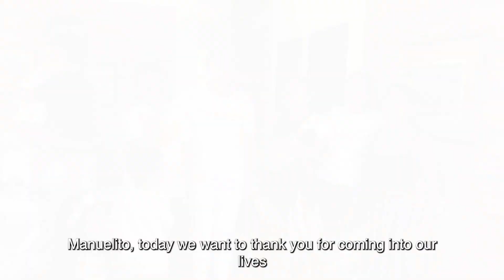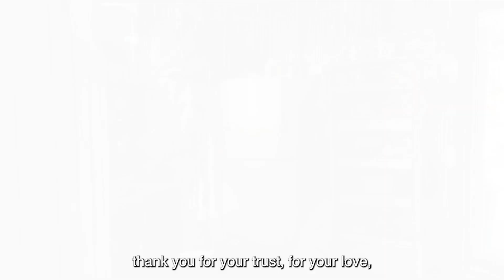Decent housing for Manuel, caimito, Sucre - Fundación Compasión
¡Emocionante! Así fue la entrega de vivienda de Manuel Severiche, en San Marcos, Sucre 🫶🏠🙏.
Infinitas gracias a Dios, a nuestros benefactores y a todos aquellos que lo hicieron posible. ¡No dejes de ver esta historia y compártela!